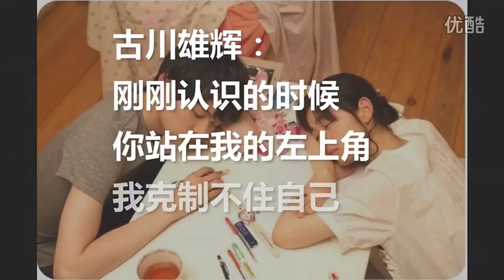新一吻定情之未来穗香和古川雄辉的幕后粉红（¯﹃¯） 超清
转载自优酷